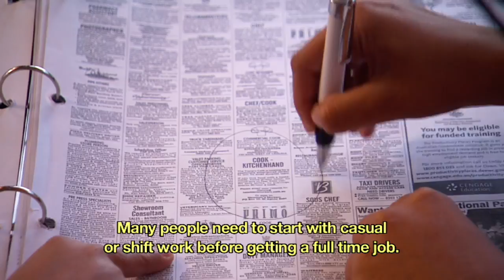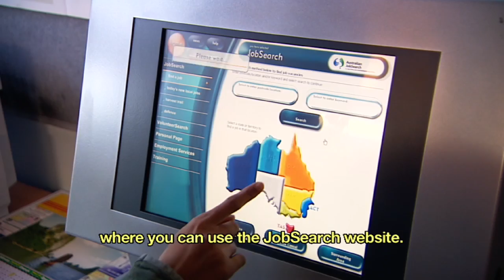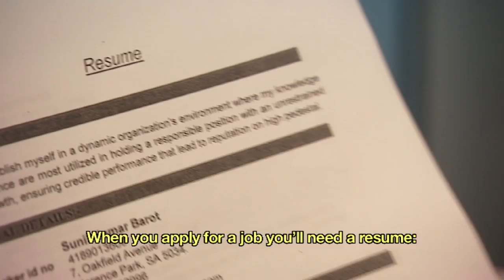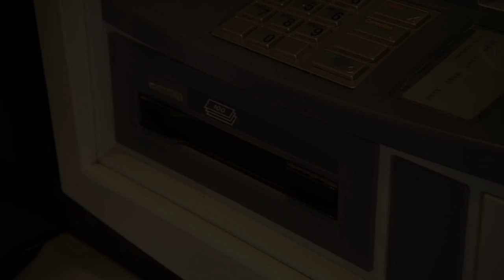Asian orientation information - Work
Australia - a new home presents important settlement information for refugees coming to Australia from Asian countries under Australia's humanitarian program.    This video provides advice about finding a job, Job Services Australia, resumes, attending a job interview and working in Australia.

For a full copy of the Australia a new home DVD, versions of which include 75-minutes of information dubbed into five languages (Burmese, Karen, Nepali, Chin and Rohingya), contact your local settlement service provider or DIAC office, or email